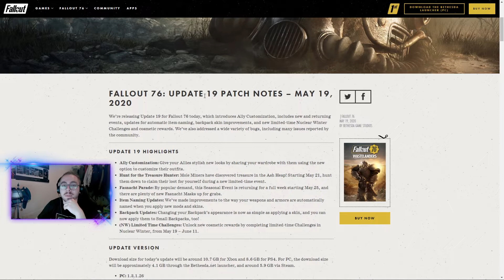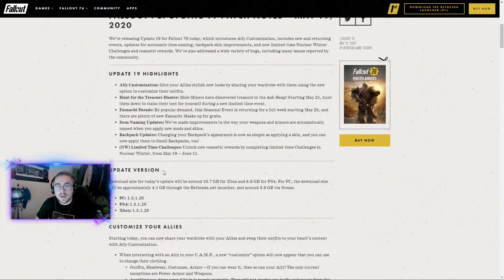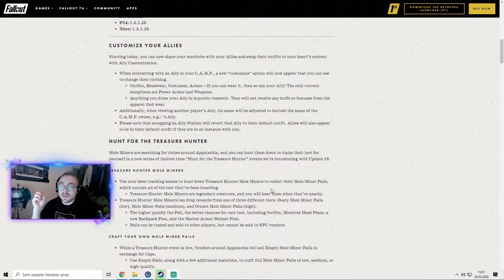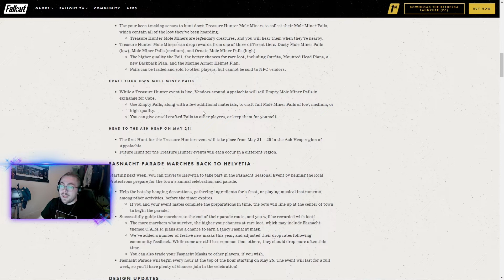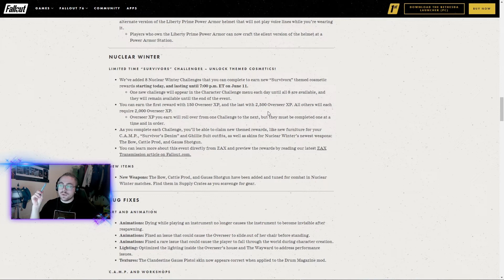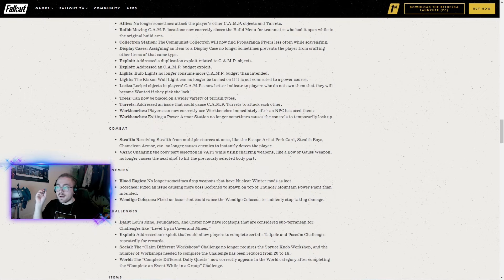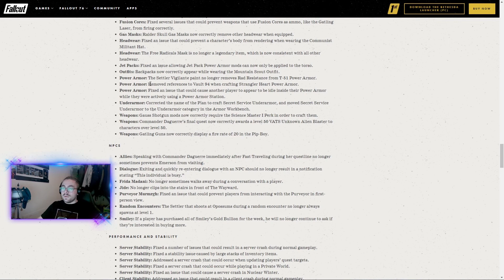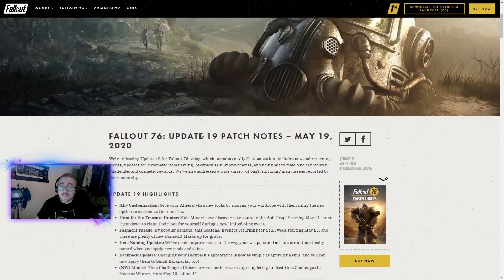Podcast díl 2. - Fallout 76, co přinesl Update 19. května 2020?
V dnešním kecacím videu se podíváme na chystané změny ve hře Fallout 76. Které Bethesda představila v polovině května 2020. Změny si spíše okomentujeme a video slouží především ne-anglicky hovořící komunitě.